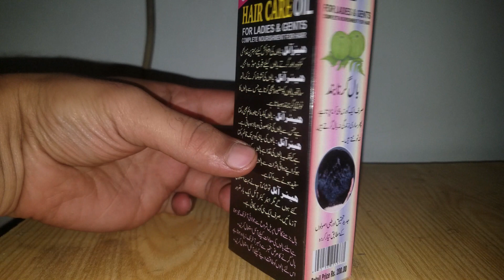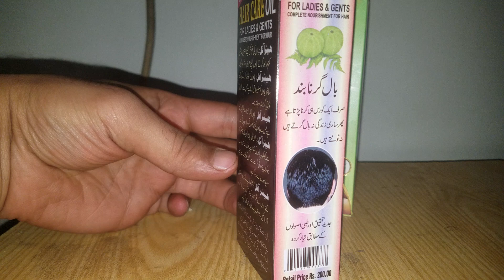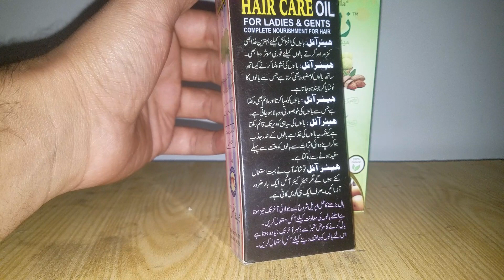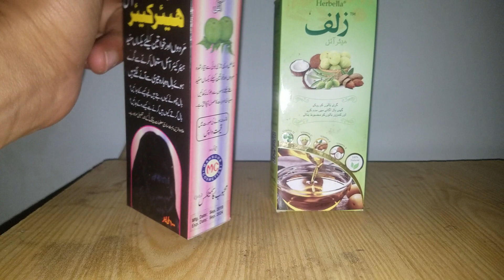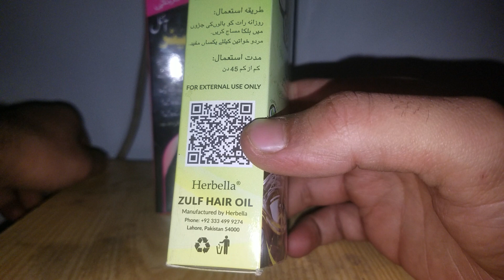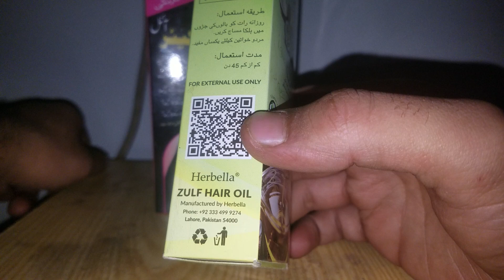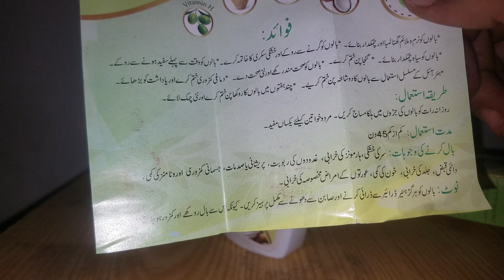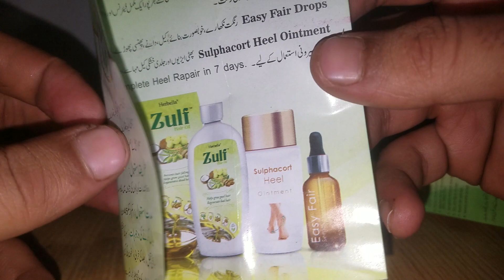mehboob care hair oil || محبوب ھیئر کیئر آئل|| zulf hair oil || زلف ھیئر آئل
اگر محبوب ھیئر کیئر آئل رزلٹ نہ دے تو وہ آپ واپس کر کے دکاندار سے پیسے واپس لیں۔ اور یہ بہت آچھا ہے جیسے کہا گیا ہے ویسے ہی استعمال کریں۔